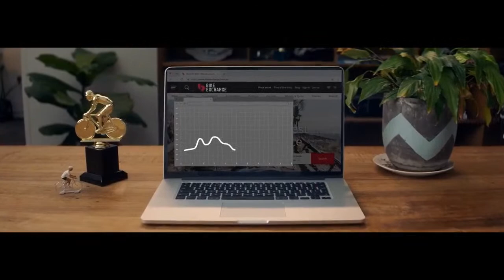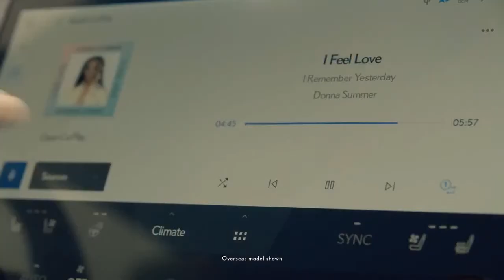Giro 2022 winner Jai Hindley joins us live!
We're joined live by none other than the 2022 Giro d'Italia winner Jai Hindley to chat about the amazing month in Italy.  We dissect all the key parts of the race, and how he went onto become only the second Australian to win a grand tour.